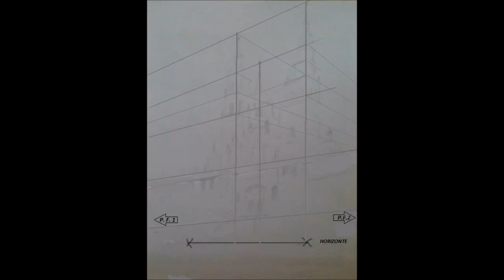COMO DIBUJAR LA CATEDRAL DE SANTIAGO.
DIBUJANDO  CATEDRAL DE SANTIAGO